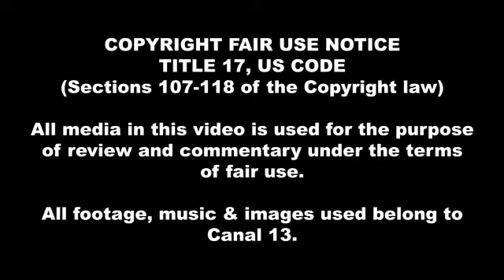Lourdes Sánchez Bailando 2018 - Exitos de Luis Miguel - Showmatch 2018